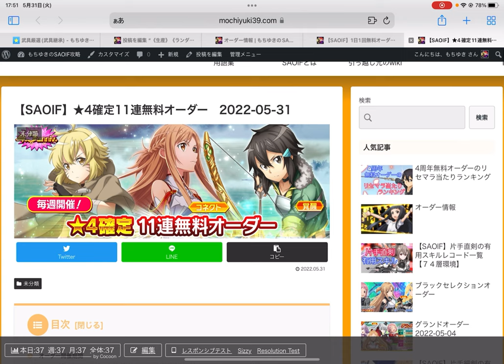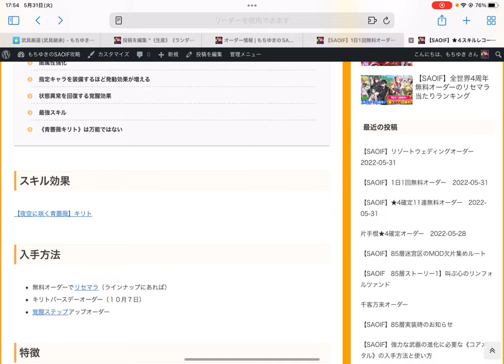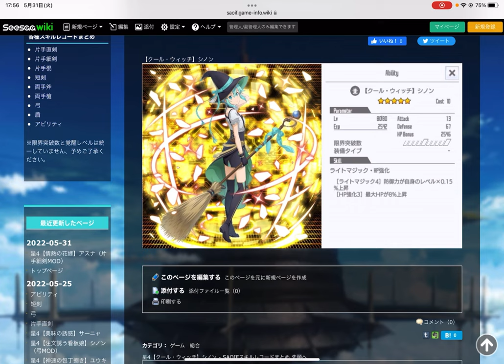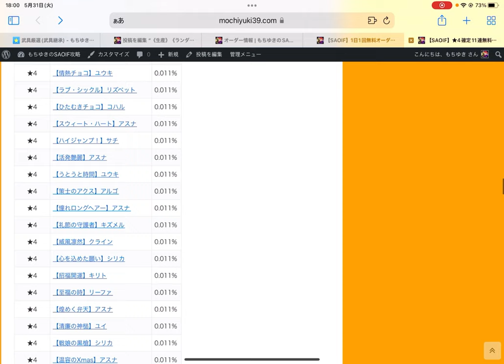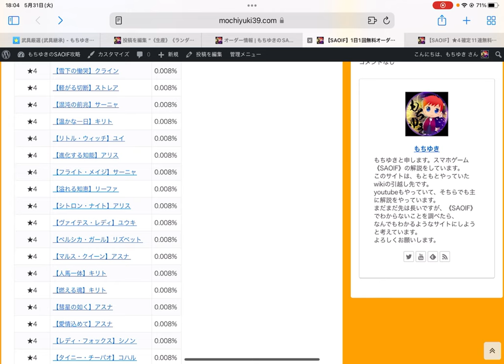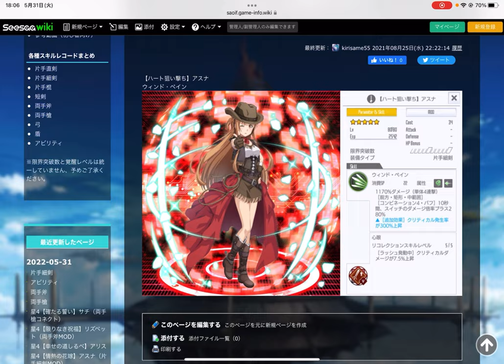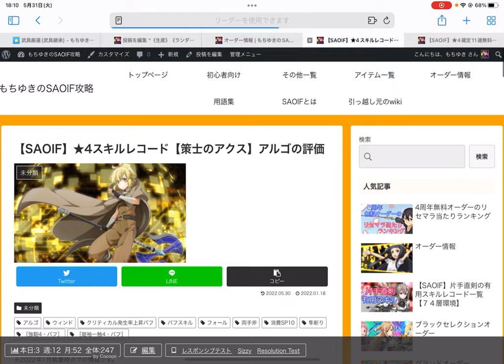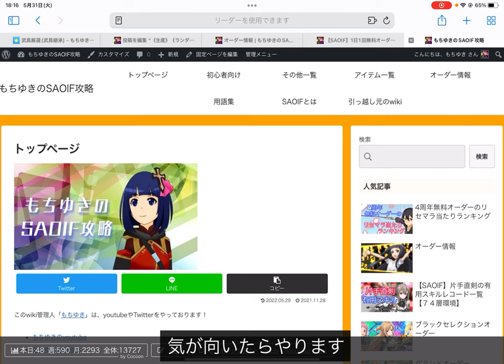【SAOIF】4.5周年で来た無料オーダーでリセマラする場合、どのスキルを狙うのがいいのか【リセマラ 最強スキル】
わからないことなどがあったら、以下のリンクをどうぞ↓

★4確定11連無料オーダー　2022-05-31 のラインナップ

1日1回無料オーダー　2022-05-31 のラインナップ

スタートダッシュオーダーでリセマラする場合の当たりランキング

★4【決意の騎士】アリス(眼帯アリス)の評価

《直剣MOD》がなぜ強いのか(直剣MODの解説)

★4【策士のアクス】アルゴ(策士アルゴ)の評価

m(_ _)m